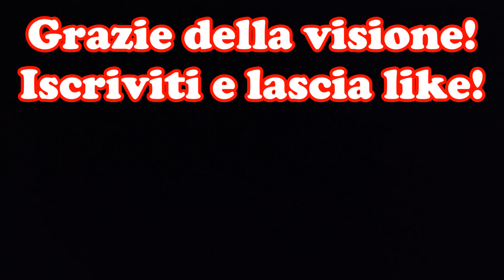L'ultimo Vivalto in servizio regolare sulla FL1!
Come tutti sappiamo già dai primi giorni di Luglio 2023 sono stati scoperti dei consumi anomali sui Bordini dei treni TAF e Rock della regione Lazio.
A metà Luglio sono stati tantissimi i disagi per i pendolari, con treni cancellati, in ritardo
e addirittura deviati (come è possibile vedere nel link qua sotto)
Così Trenitalia, al posto dei Rock e TAF, ha messo in servizio i treni regionali VIVALTO che hanno prestato servizio nelle principali linee ferroviarie del Lazio. Il 29/09/2023 tutti i treni Rock e TAF hanno ricominciato a circolare normalmente.
Qui vediamo il treno regionale Vivalto che effettua l'ultimo servizio passeggeri sulla linea FL1 (Roma - Firenze LL).
Riprese del 28/09/2023
Buona visione!